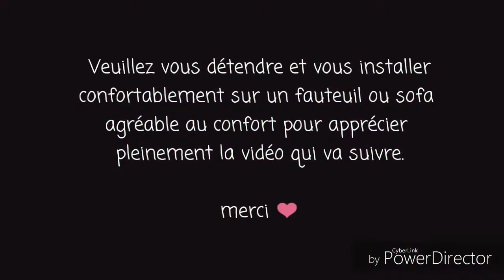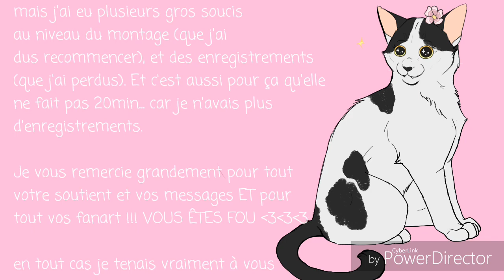F.A.Q n°2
HEY !!!
J'annonce ENFIN la sortit de la FAQ n°2 que je promet depuis longtemps. Et cette fois je n'ai pas oublié la musique en fond ! ;-)

J'attends impatiemment vos retours !

Ah et posez-moi des questions pour la F.A.Q 3 !!